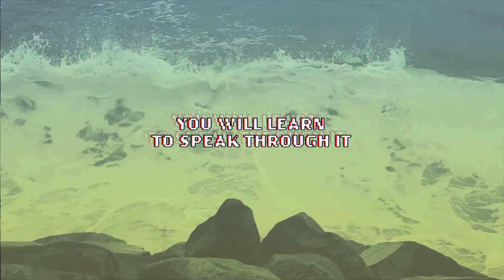Esh - "Release The Hounds" ft. Radclyffe Hall Official Video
Off Esh's latest full length album, 'Darwin's Frankenstein' now available via AR Classic Records.

Produced by The Arcitype. @TheArcitype

Video by Downlow Productions. @downlowmedia